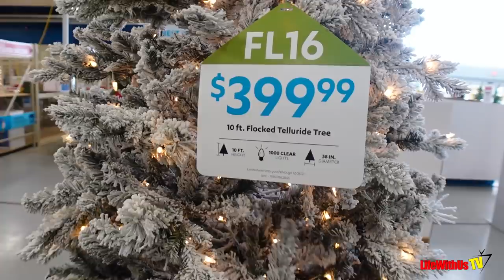VLOGMAS DAY 4 - Putting Up Our Christmas Tree!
Crystal Bedside Table Lamp